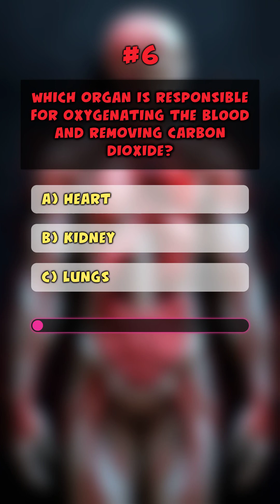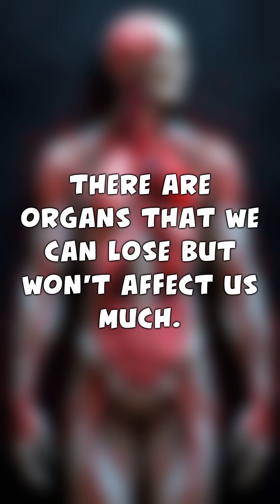Test Your Body Knowledge With This Fun Organ Quiz!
Test your knowledge about the amazing functions of different organs in the human body. Can you identify what each organ does?

Join us for more exciting quizzes and educational content!